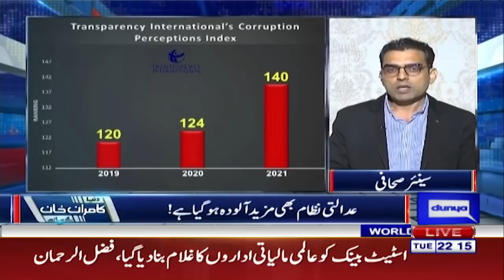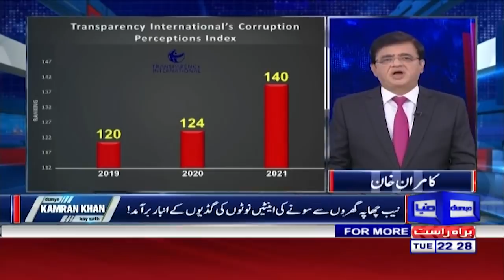Dunya Kamran Khan Kay Sath | 25 Jan 2022 | Dunya News